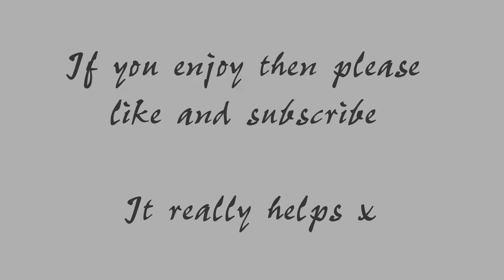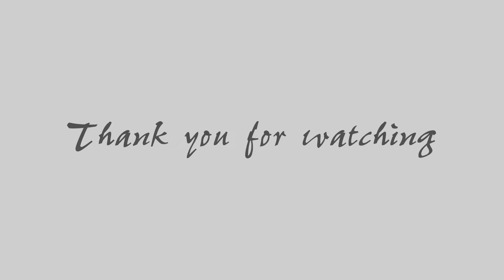Chihuahua Puppy Millie Sings To - Frozen On The Recorder - Wait For Chorus!!!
Our cute Chihuahua puppy enjoying some recorder :-)
Leave a request for the next song in the comments below.